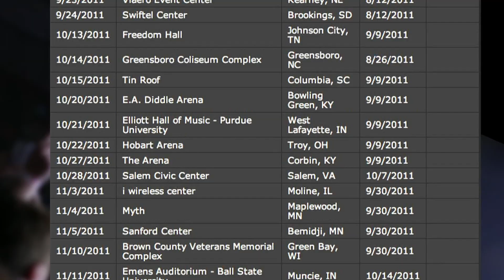LUKE SHOOTS MONSTER 7 POINT | Buck Commander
Throwback to season 3 when Luke actually had a little free time in his schedule and was able to work in a rut hunt...